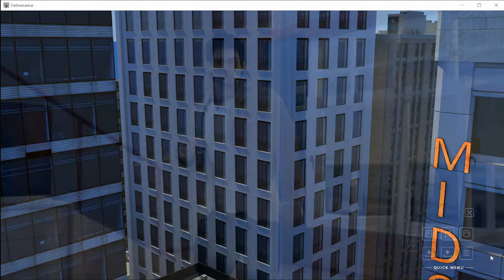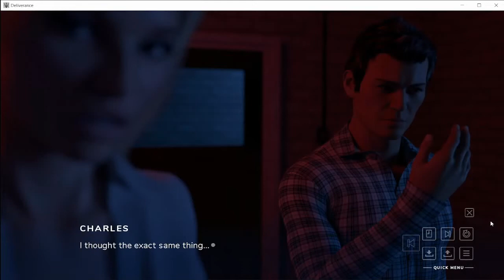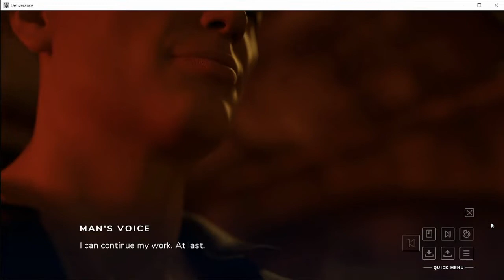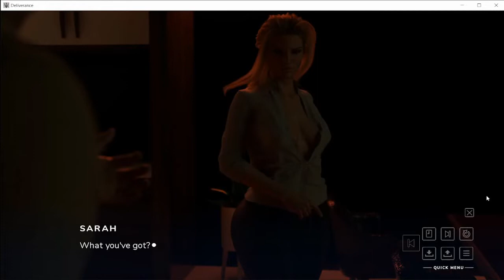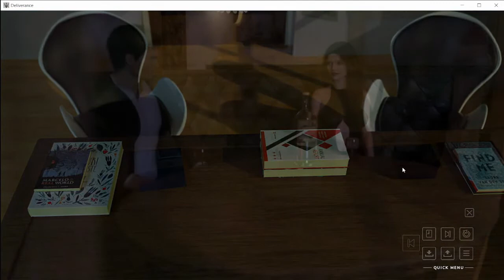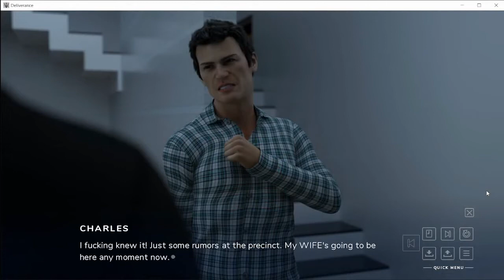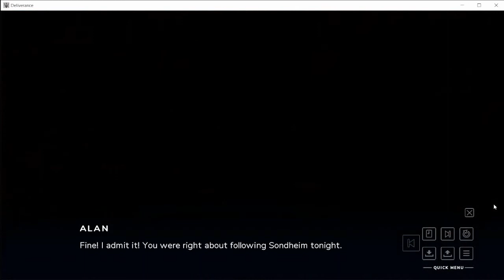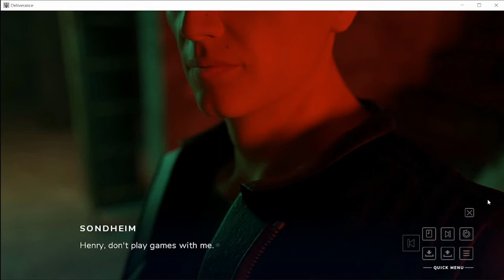Deliverance - Someone Special Part 2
Deliverance Full game Walkthrough Part 2
visualnovel story line
Deliverance is a story of mystery, thrill and discovery. A choice-based adult visual novel allows you to explore the detective’s both sides. The hero, fighting to save his loved ones, or the villain willing to abandon all morality for power.

You can get the game from steampowered
Title is Deliverance